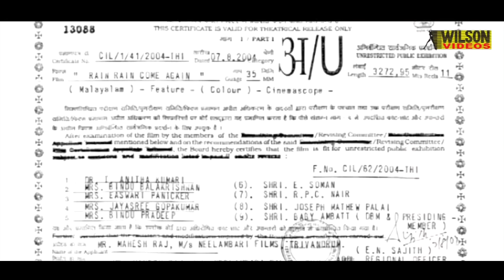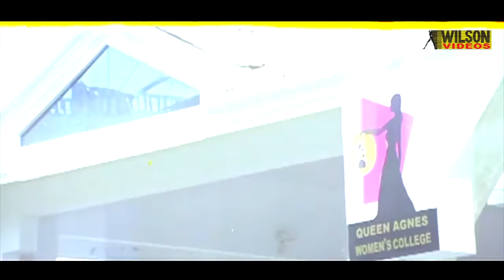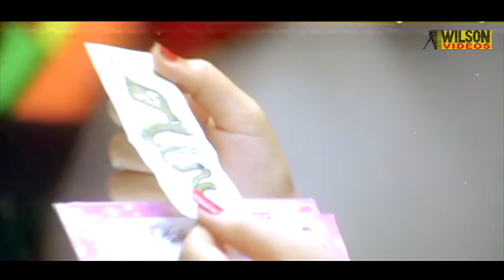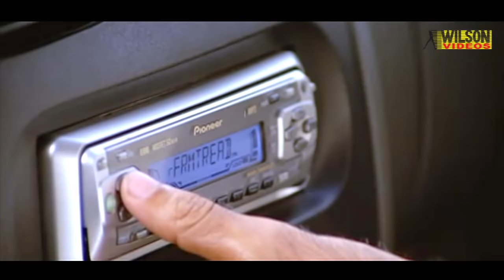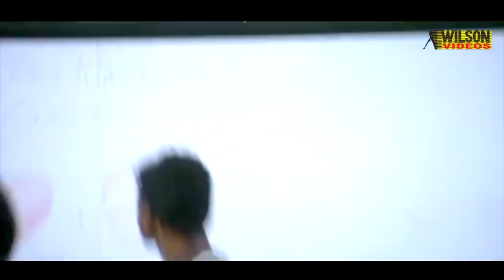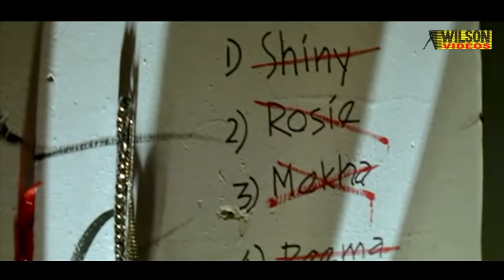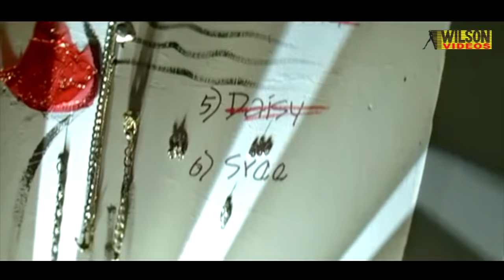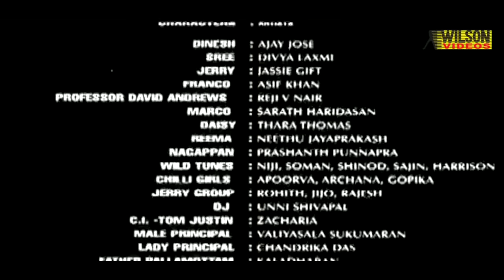Rain Rain Come Again Malayalam Full movie | Jayaraj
Rain Rain Come Again is a Malayalam language film. It was released in 2004. The film is noted as it is the first ever Malayalam film centered on theme of satanism. The movie was a hit at the box office The songs Themma Themma Themmadikkate and Nillu Nillu got trending among the youngsters at that time .

Directed : Jayaraj
Written : Sharath Haridas